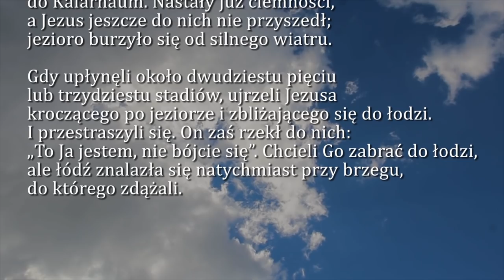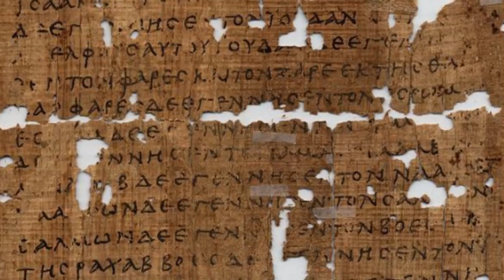Dobra Nowina na dziś | 4 maja - św. Floriana, męcznennika